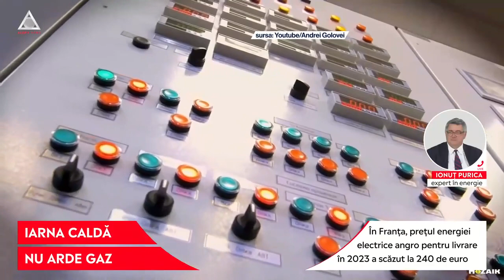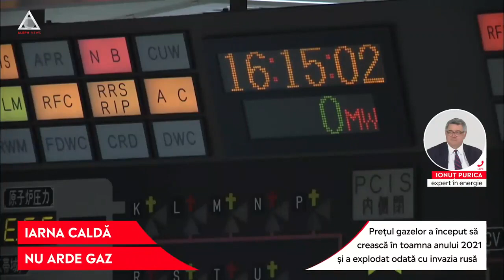Prețul gazelor este la cel mai scăzut nivel de la începutul războiului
➥ Prețul gazelor a început să crească în toamna anului 2021 și a explodat odată cu invazia rusă.
➥ Prețul gazului cu livrare în luna următoare a pierdut aproape 50% într-o singură lună.
➥ Tendința de scădere a fost posibilă datorită condițiilor meteorologice favorabile.